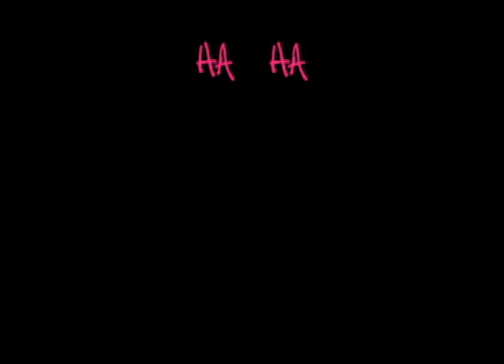spotted wahoo movie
creepers